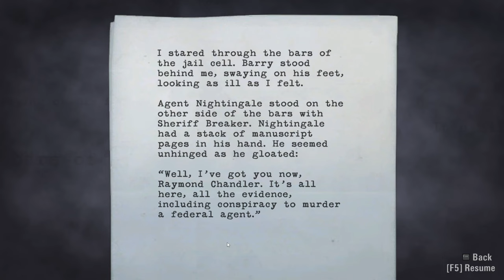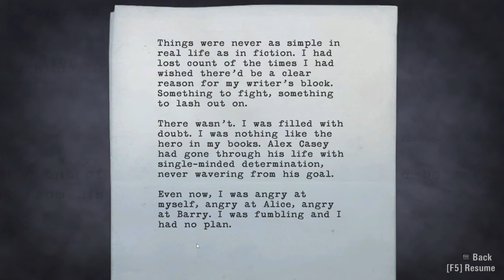Alan Wake Gameplay Episode 3 | Part 15 | Ghost Town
. i missed the jump. how did i manage that??